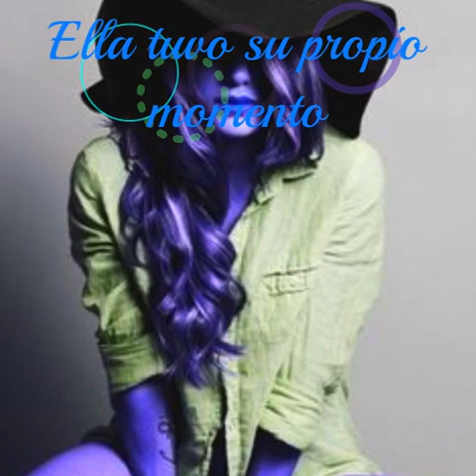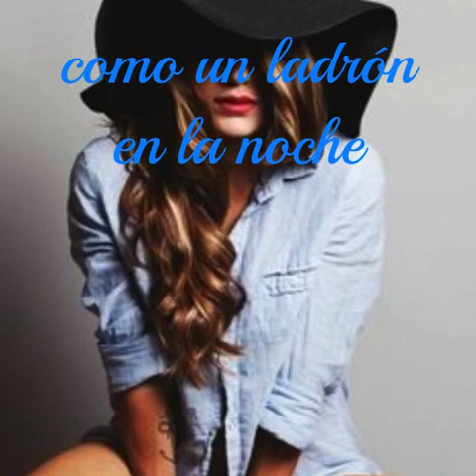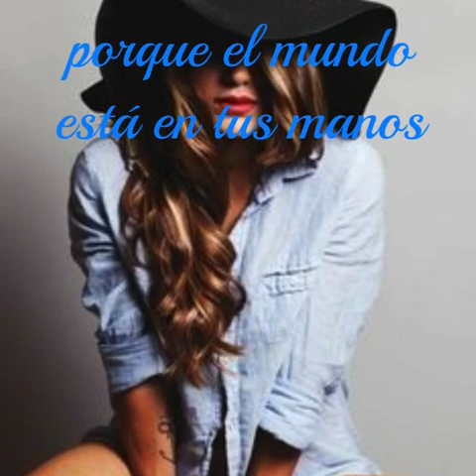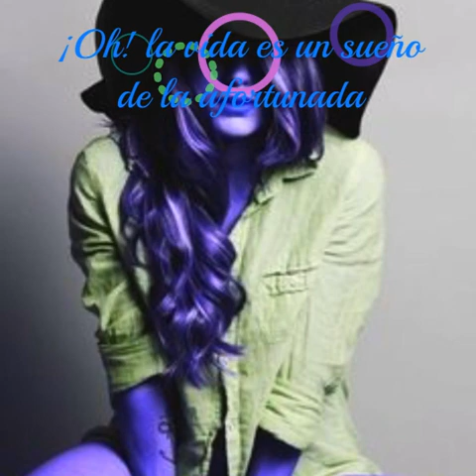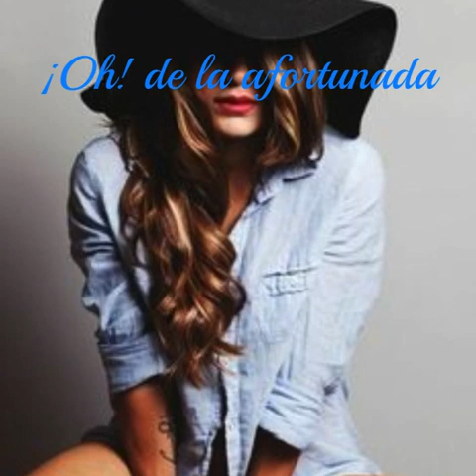Laura Branigan The Lucky One - La Afortunada (sub en esp)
Álbum: Self Control (1984)
Compositor:  Bruce Roberts